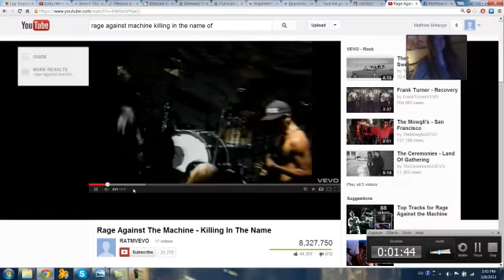Harlem Graceful Shake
Rage against the machine is disgraced by our harlem shaking